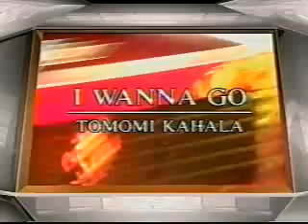tomomi kahara - i wanna go (snippet)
from tk musik clamp ed